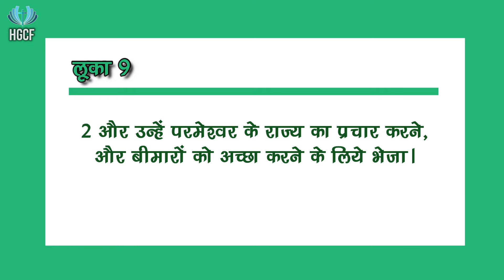Distinct People..! / विशिष्ट लोग ..! / Message by Rev. Deepak Lyall / HGCF / 3rd May 2020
पिता परमेश्वर अपने लोगों में और संसार के लोगों में एक फरक को रखना चाहते हैं
The Lord Wants To Create A Distinction Between His People And The People Of The World
HGCF